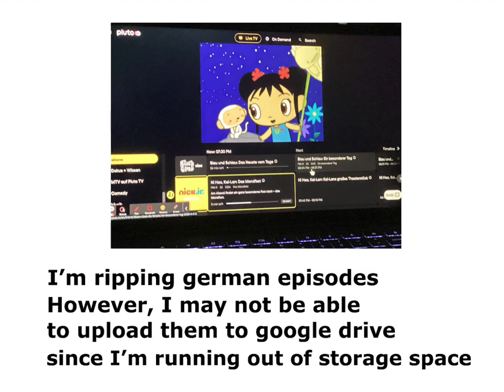announcement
the EU Spanish episodes really ate up my storage